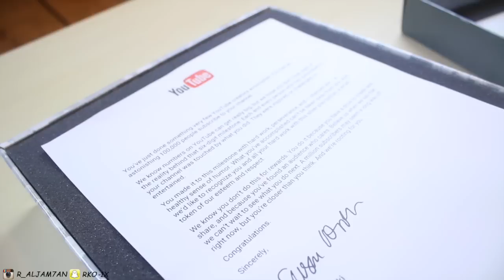أفضل هدية جتني في حياتي !! ما توقعتها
- بعض العلآمات لجلب المشاهدين :
تحدي a challenge اسالني ask فلوق VLOG فلم movie انيينكم aninnkm